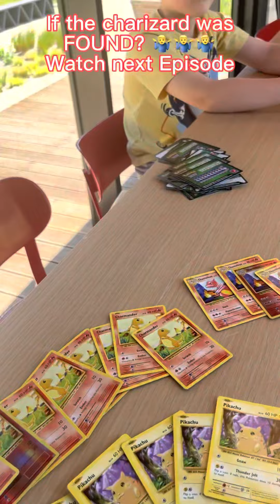Behind the scene of booster box evolution opening - BB Evolution otevřen dříve než Stejk, promo film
Ze zákulisí natáčení nejlepšího dílu. Našli jsme nejlepší karty ever. Tento film Vám ukáže naše zákulisí, natáčecí studio a vše co se děje kolem.
Booster box evolution jsme otevřeli první.

This small movie is about our day with pokemon. We found a mega card and we will see who will be the best with opening, but we were first.